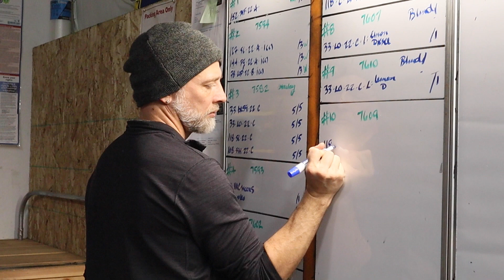How Long Does It Take To Receive My CBD Order?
Here at JAXON, we strive for speed and accuracy to insure that you receive your order as quickly as possible!